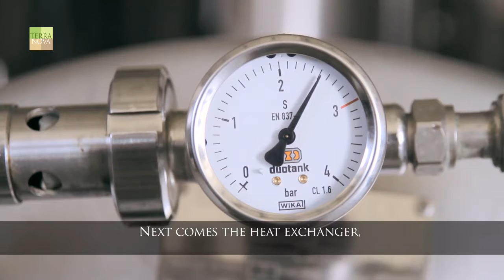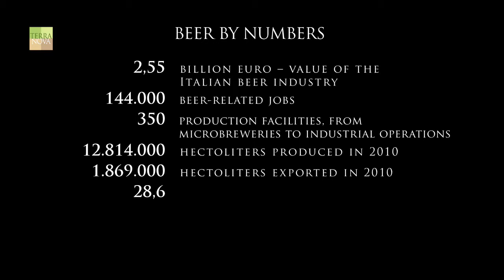Root Generation 07 | 'Na biretta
For its seventh appointment, Root Generation descends upon the Eternal City. Why? For a beer! Not just any beer, but an unpasteurized, hand-brewed beer made not only with love, as the owners assure us, but with the finest German malt and "the best water in Rome". A beer that originated from the customers of the BOA brew pub, who couldn't get enough of their favorite beer and so urged the owners to bottle it. We recommend drinking it ice-cold and in good company.